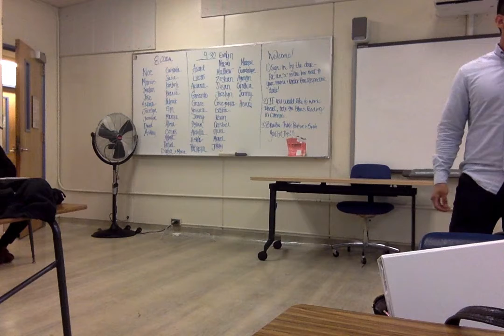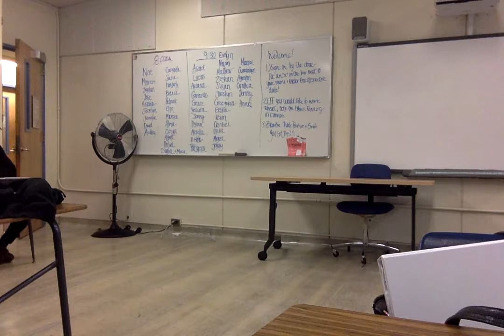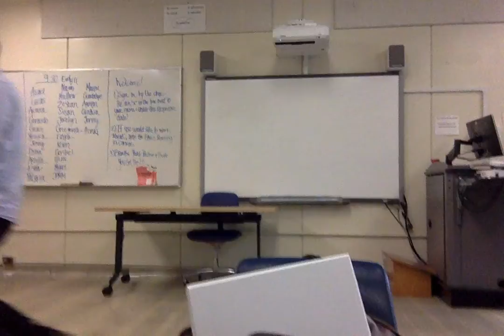Movie on 9 6 18 at 8 17 AM